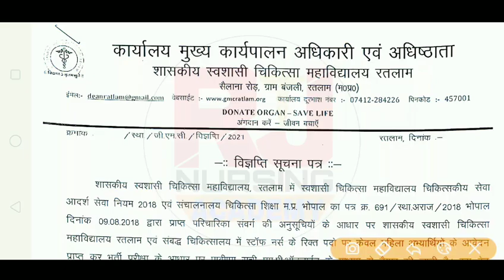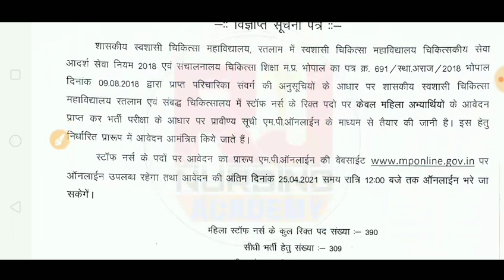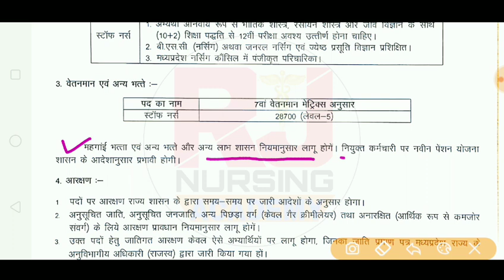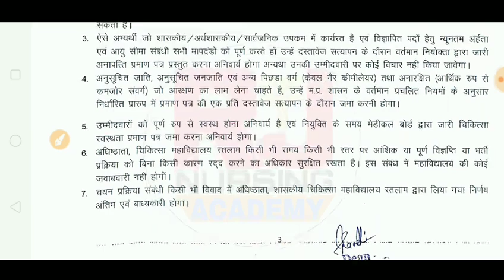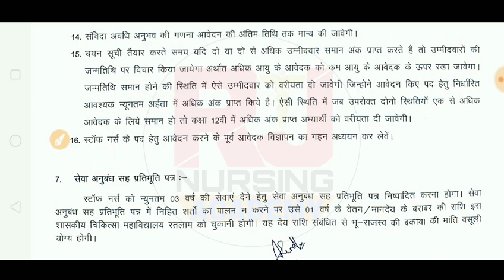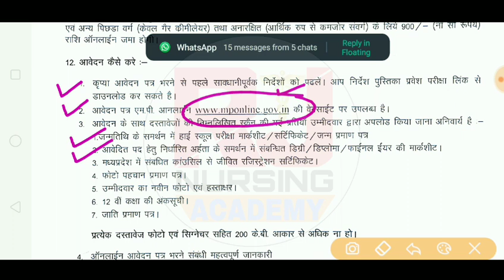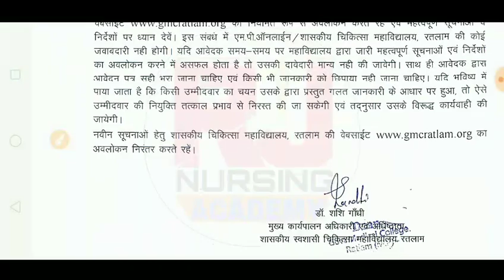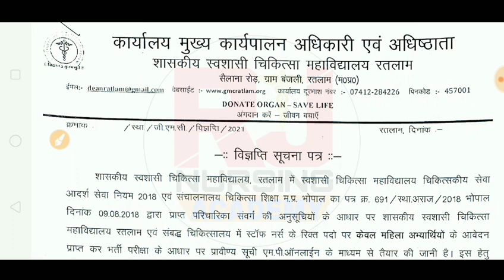Govt.Medical College Permanent Staff Nurse Vacancy | Salary-50,000/- | GNM, BSC NSG | Fresser Apply